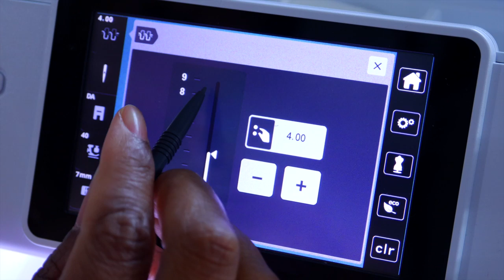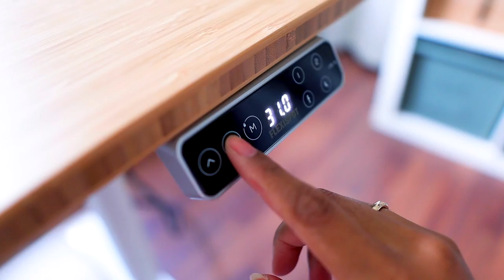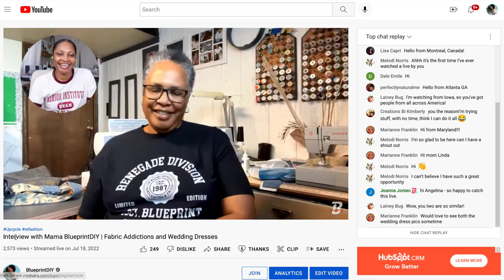How To Make A Cute Dress in 20 Minutes! | Beginner DIY Sewing Upcycle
Learn to upcycle a cute drop waist ruffle dress in 20 minutes from men's dress shirts.

Happy 6th Anniversary, Celebrate FlexiSpot Tech Day on Sept 7-9, Up to $200 OFF!

0:00 How To Make A Dress
3:54 How To Gather Fabric
10:45 Styling Prep Aesthetic Dress